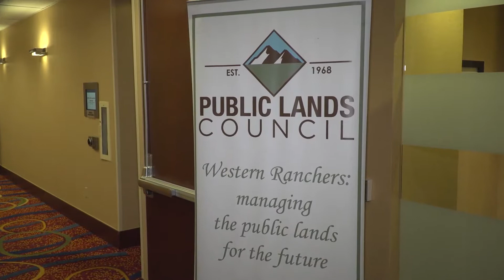Livestock Industry Pleased with Trump's Pardon of Oregon Ranchers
This week the U.S. ranching industry is celebrating after President Trump’s pardon of Oregon ranchers Dwight and Steven Hammond. The Hammond’s were convicted in 2012 of intentionally setting fire to public lands after a prescribed burn on their private land moved onto BLM land.

“Obviously, when we get some good news like the pardoning of the Hammonds to start our day it makes everything just a little bit better around here after a couple of year of working on this tough issue” said Ethan Lane, Executive Director of the Public Lands Council and NCBA Federal Lands.

He says like others, they were pleased with President Trump’s pardon of Dwight and Steven Hammond but knows a lot of hard work still lies ahead to rebuild lost trust.

“The administration taking this step today and pardoning the Hammond’s and sending them home is sending that message that we get it and understand we have some ground to cover to rebuild trust with ranchers” said Lane. “You know you can’t get any real conservation work done on the range without ranchers doing the important and critical work that they do every day just as a matter of their normal ranch management. So, in order to maintain that benefit and preserve that benefit for federal land users across the multi-use spectrum, you have to rebuild that trust.”

The Hammond’s are longtime members of the Oregon Cattlemen’s Association. OCA’s Executive Director Jerome Rosa says this week’s presidential pardon is long overdue justice.

“The five-year prison sentence would “shock the conscience” and be “grossly disproportionate to the severity of their conduct” according to US District Judge Michael Robert Hogan in 2012” said Rosa. “The five-year mandatory minimum under the Antiterrorism and Effective Death Penalty Act of 1996 was not intended for a small rangeland fire.  The decision to appeal Judge Hogan’s order was “rare” and unjust. We are glad that President Trump had the courage to go thru and pardon the Hammond’s.”

Other states like Montana where ranchers utilize public lands for grazing have also been following this issue very closely.

“The punishment didn’t fit the crime in this case” said Jay Bodner, Executive Vice President of Montana Stockgrowers Association. “It was extremely harsh for what we would recognize as a slight oversight. There wasn’t a lot of damage that occurred to the federal land. The small amount of acreage that got burned we thought that federal prison was extremely harsh in this.”

In a prepared statement the White House said “Justice is overdue for Dwight and Steven Hammond, both of whom are entirely deserving of these Grants of Executive Clemency.''

With the Hammond’s now out of prison, work has already begun to make sure they receive their federal grazing permits back from the federal government.